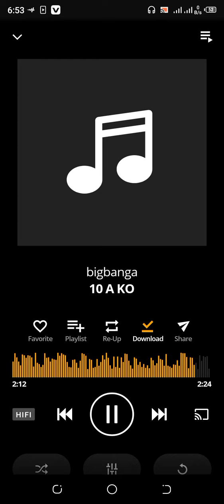BIG BANGA NEW SINGLE TITLE:AKO